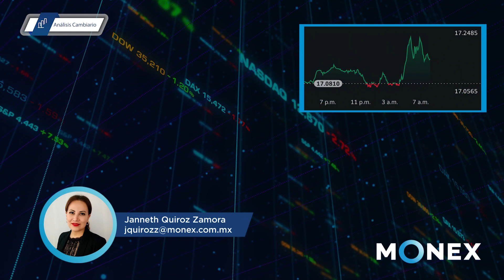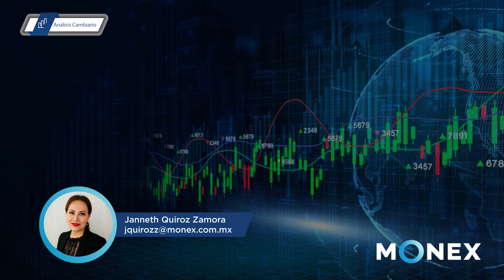Reporte de Divisas - Apertura | 21 septiembre 2023